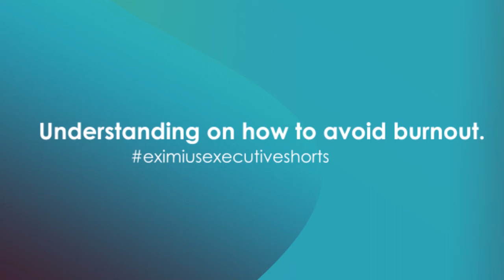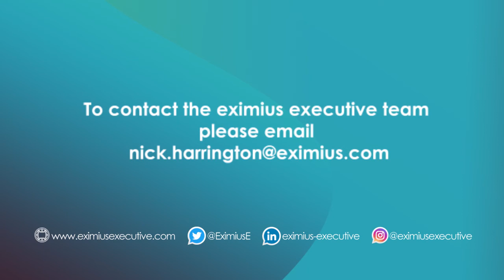Understanding on how to avoid burnout With Tom Pickering | EE shorts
Nick Harrington (CEO of the Eximius Group) is joined with David Berkeley (CEO - Elevate Founders) and Tom Pickering (CEO - Winning Thinking) full video - how to deal with burnout